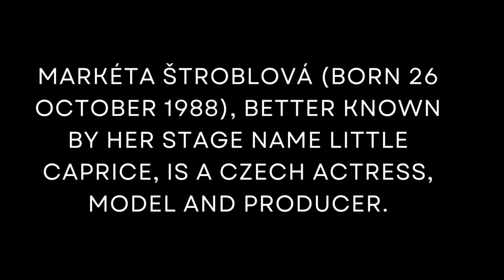Face Little Caprice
Markéta Štroblová (Little Caprice)